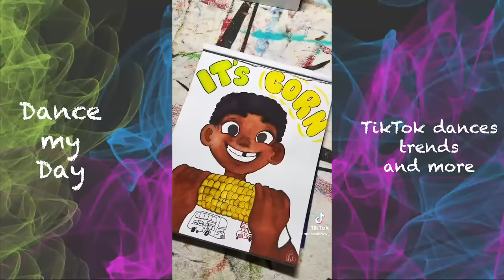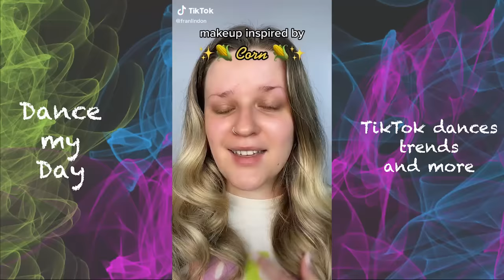ITS CORN! MAKEUP | HALLOWEEN MAKEUP IDEAS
I think we can all agree that we are obsessed with CORN!!

It’s corn,
a big lump with knobs.
It has juice.
I can’t imagine a more beautiful thing.